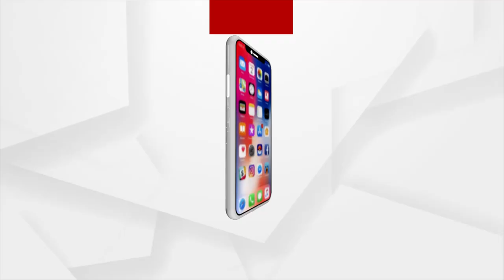ଭାରତୀୟ କରାଟେରେ କେନ୍ଦ୍ରାପଡ଼ା ରାକେଶ ସାହୁ କେନ୍ଦ୍ରାପଡ଼ା ଜିଲ୍ଲା ପାଇଁ ଗୌରବ ଅର୍ଜନ କରିଛନ୍ତି !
ଭାରତୀୟ କରାଟେ ଫେଡ଼ରେସନର ଅଧ୍ୟକ୍ଷ ଭାବେ ଦାୟିତ୍ୱରେ ଥିବା କେନ୍ଦ୍ରାପଡ଼ା ଅଳଭା ଗ୍ରାମର ଯୁବକ ରାକେଶ ସାହୁ କେନ୍ଦ୍ରାପଡ଼ା ଜିଲ୍ଲା ପାଇଁ ଗୌରବ ଅର୍ଜନ କରିଛନ୍ତି  !